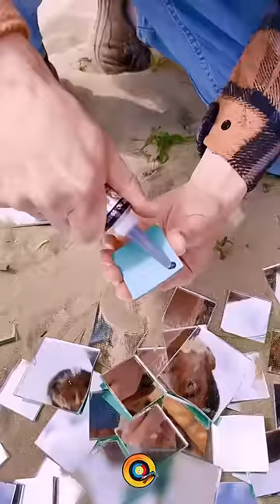Cook an Egg with Old Mirrors and Sat Dish! 📡🍳| Listen “SUE DJ, LA LA LIFE - QUEEN” on YT